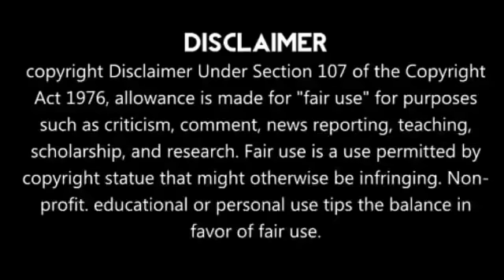CSK Most Dangerous Player Out Of CSK Team | Breaking News | IPL 2020 | Tamil